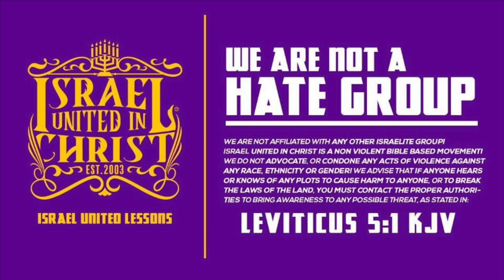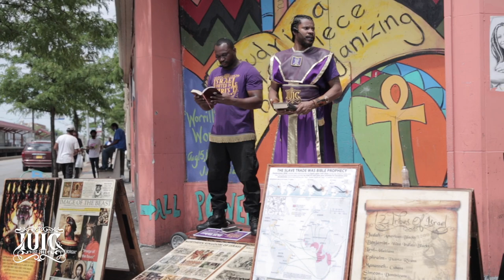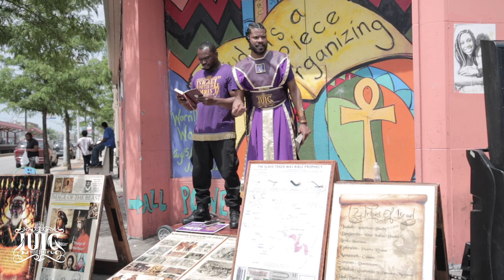The Israelites: Why Are We At The Bottom?